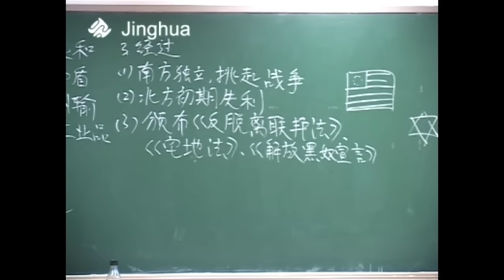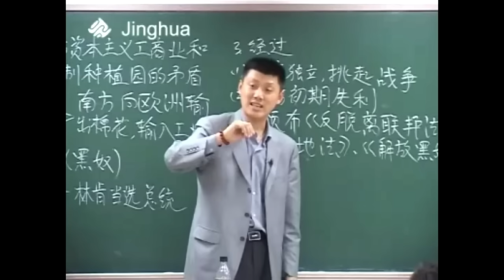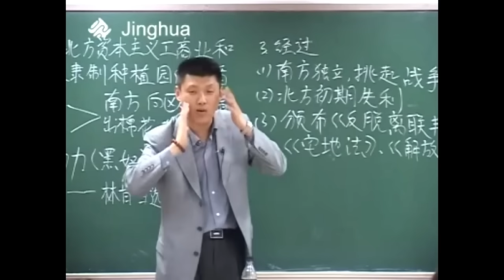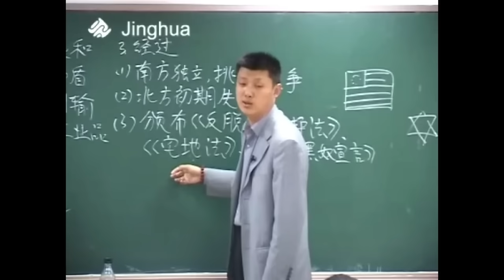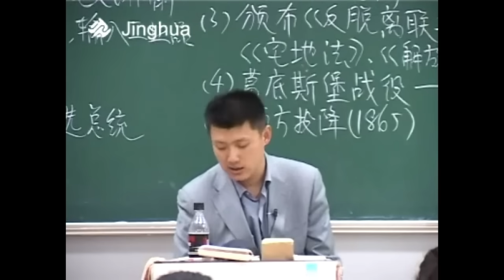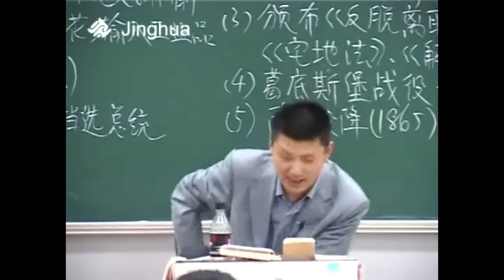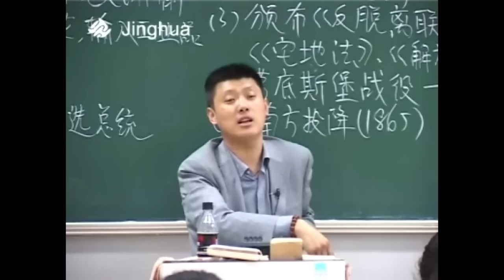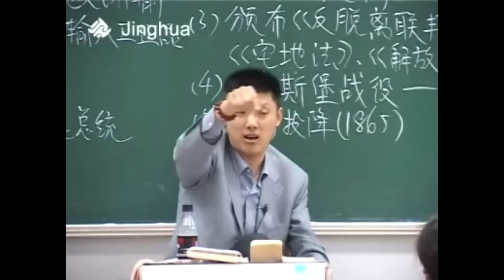美国格局：没有敌人，只有同胞